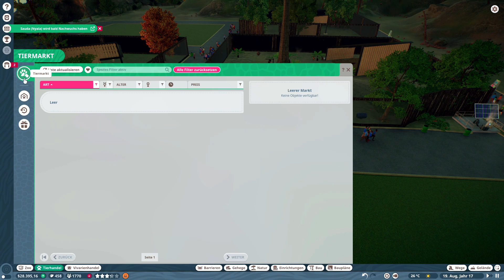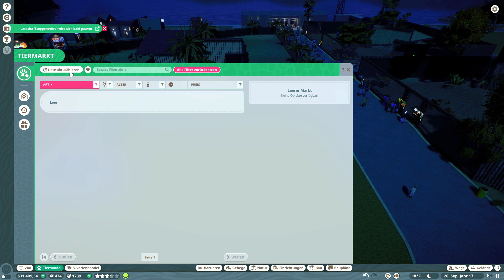15 nh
Für anregungen zum Spiel und co. bin ich gerne dabei lasst einfach ein Kommi da ich werde es mit durch lesen und zu Herzen nehmen.

eure TLQ

*küsschen*